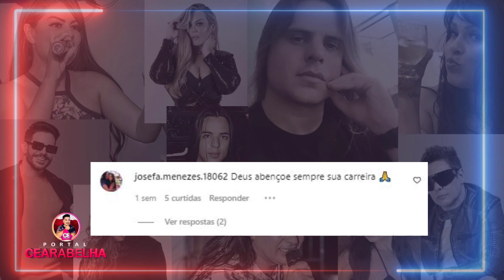Mãe de Paulinha Abelha QUEBRA SILÊNCIO APÓS SOFRIMENTO DE MARLUS VIANA POR MORTE DA CANTORA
Mãe de Paulinha Abelha QUEBRA SILÊNCIO APÓS SOFRIMENTO DE MARLUS VIANA POR MORTE DA CANTORA. Saiba tudo

Facebook Grupo : Portal Cearabelha
Facebook Página : Portal Cearabelha
Periscope : Cearabelha
Google+ : Cearabelha